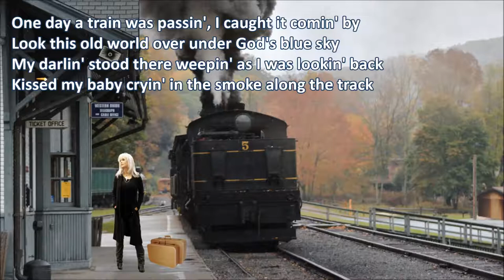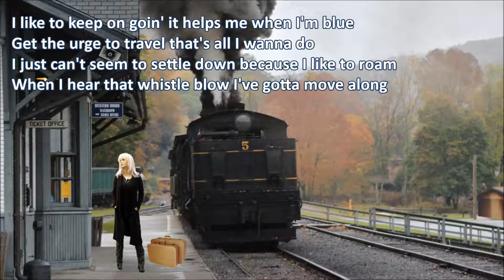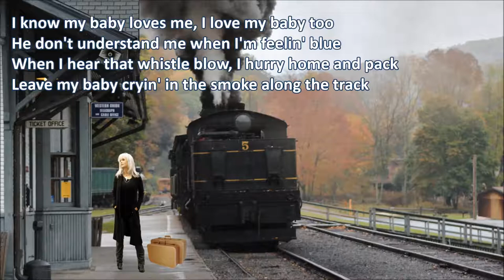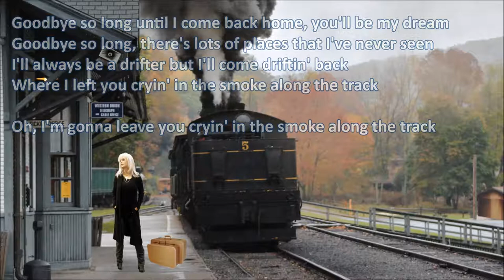Smoke Along The Track Emmylou Harris with Lyrics